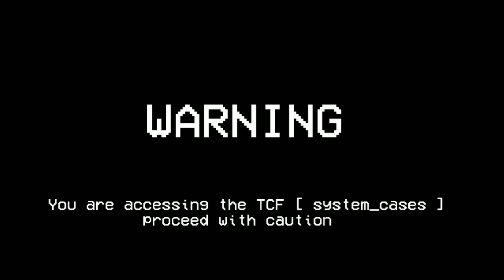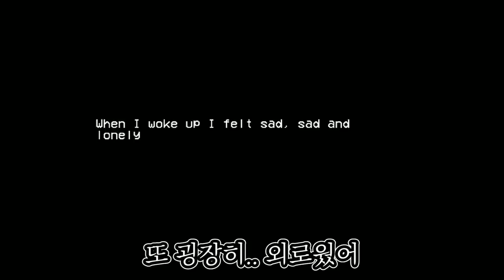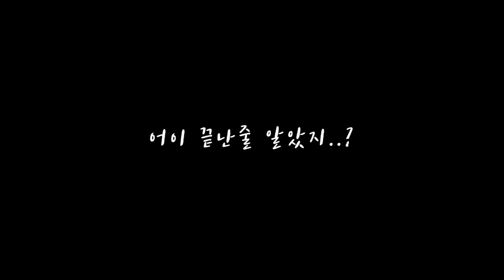(접근주의) 날 죽이려하는 SCP급 트롤페이스 등장?! [ 프라이데이 나이트 펌킨(Friday Night Funkin) ] l 휴지(HueZ)